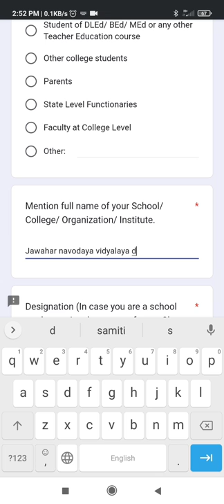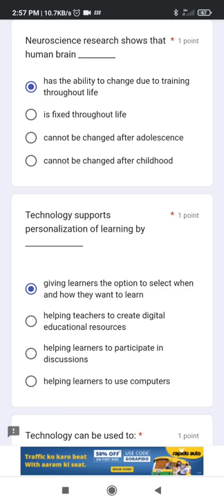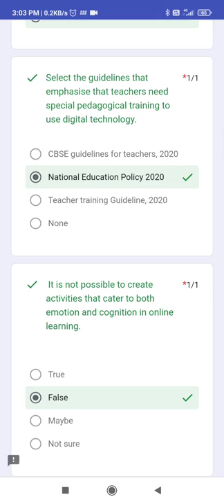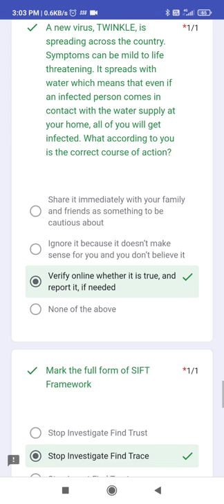Digital pedagogy quiz solutions. NCERT CIET. FOR JNV and other school teachers.